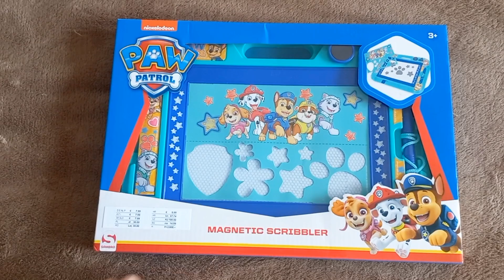Розпаковка 🎁 bogdanlife gifts paw_patrol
Розпаковка подарунка / Магнітний планшет /

Thank you very much for @DreamBoadUa